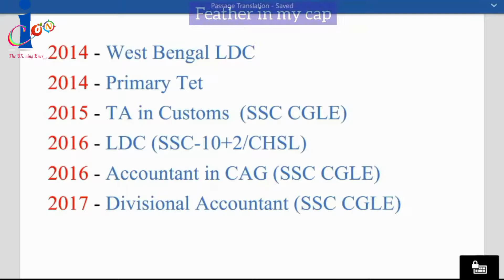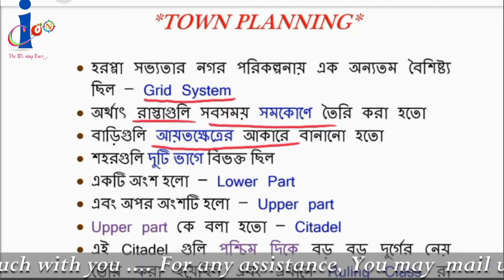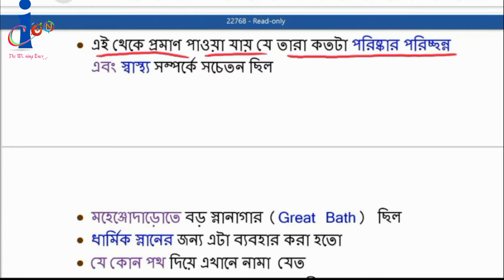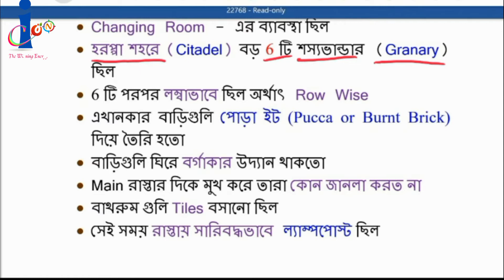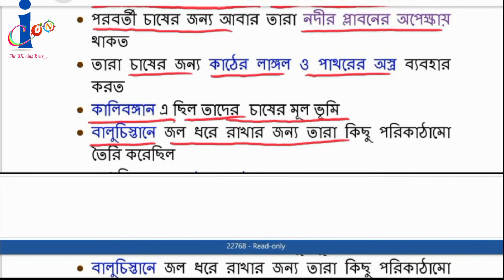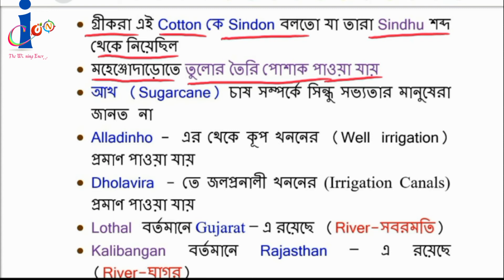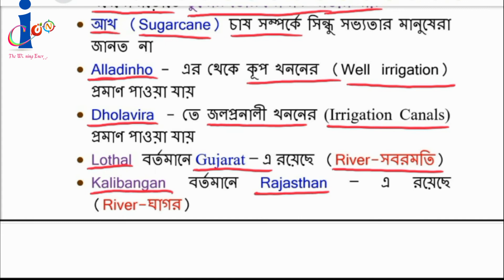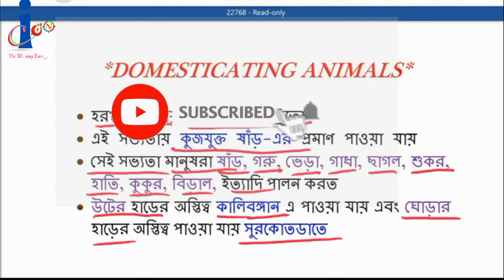Harappan Civilization Town planning || Mohenjo-Daro great bath || history for NTPC in Bengali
In today's history class, you will learn :
Indus Valley Civilization :-
(1) Town planning
(2) Agriculture
(3) Domestication of animal

Don't miss this class. This questions are very important for upcoming exams like RRB NTPC, Group-D, WBCS, WB PSC, Clerkship, Miscellaneous, ICDS, Police constable and Lady constable, SI etc. Get NTPC history in Bengali ( Bangla) .Stay Tuned for regular classes.

You may experience the achievements of our teachers scrolling below this description box. .
This video has been published by Icon , the winning energy .
We provide various classes which is useful for various competitive examination conducted by various recruitment agencies in India including central staff selection commission, west Bengal public service commission, Railway recruitment Board, DRDO, SAIL, COURTS, UGC , IBPS,WB GROUP-D RECRUITMENT BOARD ETC.  It covers the exams like SSC CGL, CHSL, MATRIC LEVEL, CPO, DELHI POLICE CONSTABLE, BENGAL POLICE CONSTABLE & LADY CONSTABLE, KOLKATA POLICE CONSTABLE AND LADY CONSTABLE, WEST BENGAL CIVIL SERVICES ETC. , WB PSC MISCELLANEOUS, CLERKSHIP, ICDS, ASSISATNT IN KMDA, JUNIOR ASSISATNT IN KMC, PEON , NIGHT GUARD, FORUS, SUMMON BAILIEF, CLERKS , LDC IN VARIOUS DISTRICTS COURTS AND HIGH COURTS, SBI CLERK, P.O , IBPS CLERKS AND PO, RBI ASSISTANT, CDO , ETC.
we are proving the best classes in Bengali medium with  a view that the candidates from west Bengal lack the language problem to understand the question pattern in central staff selection commission . We know that they are intelligent enough but as the question is asked only in English and Hindi language, some miscommunication arises while answering the questions or they take more than the usual time to understand the questions . Keeping in view these things , we are providing the classes which are useful for  the central SSC as well as the state PSC exams . More over there are   exam oriented classes  . Specific targeted classes helps the students to prepare themselves with utmost confidence .

These classes are taken by our highly qualified teachers who have secured  many different jobs in state government exams as well as central government exams . Some of their achievements are as follows -

Suvankar Sir -
1. Disaster Management Officer . ( WB miscellaneous exam , 2011)
2. MTS, Income Tax Department ( Kolkata)  . SSC  , Matric level exam 2013.
3. ASM, (Eastern Railway) , NTPC , RRB Kolkata , 2011.
4. Asst. Teacher ( Primary -2013) , North 24 pgs. Primary Recruitment Board.
5.  Commercial Clerk and Ticket Collector/ Examiner , Malda Recruitment Board, 2010.
6.  FCI  AG-III ( DEPOT)  . 2014
7. Pay Band-I , Eastern Railway 2012
8. Pay Band- I , South Eastern Railway, 2012
9. LDC, WEST BENGAL STAFF SELECTION COMMISSION , 2013.

Sujay Sir-
1.  LDC , West Bengal Staff Selection Commission , 2013
2.  primary TET , 2014
3. TA in customs ( SSC CGLE)-2015
4. LDC . ( SSC 10+2 , CHSL) - 2016
5. ACCOUNTANT IN CAG  (SSC CGLE)-2016
6. DIVISIONAL ACCOUNTANT (SSC CGLE) -2017

Susanket Sir -
1. Wb primary School- TET 2012
2. North 24 pgs district primary school council -2014
3. WB miscellaneou service exam - 2011
4. excise ASI , 2014